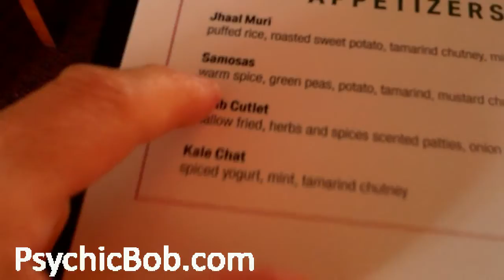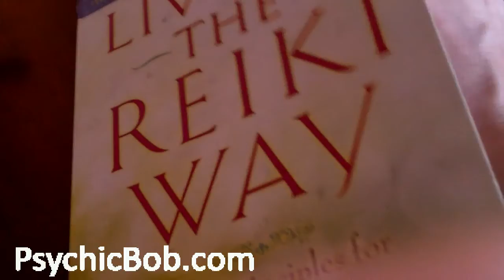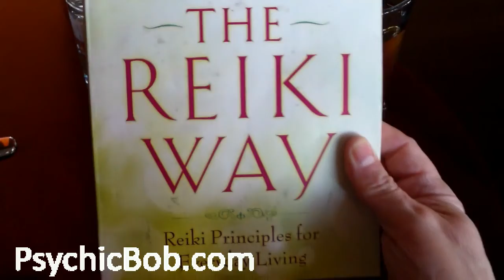Vlog: Christmas Eve with Psychic Bob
Join me as I chillax on Christmas Eve...